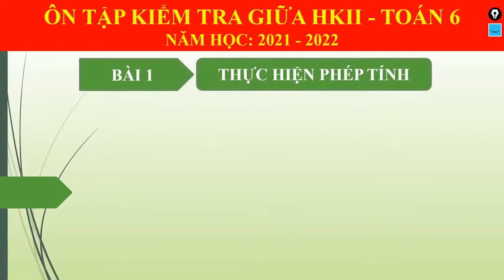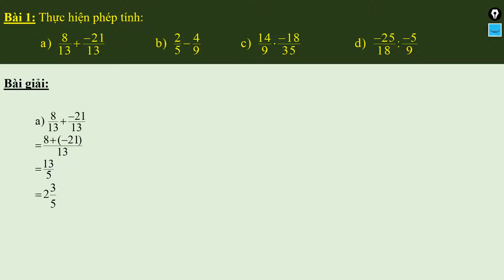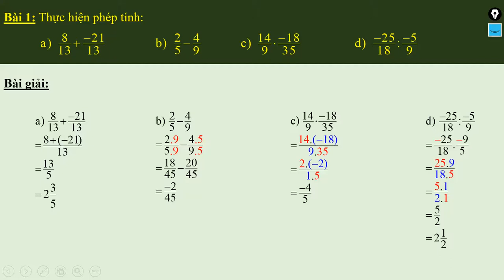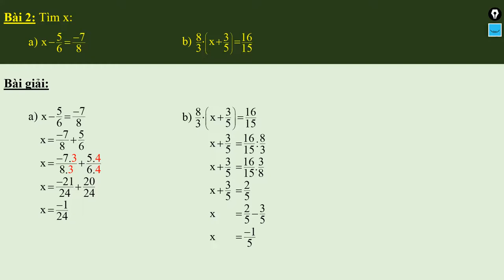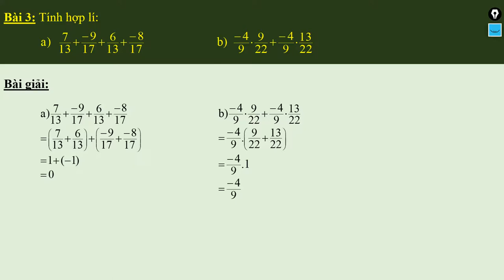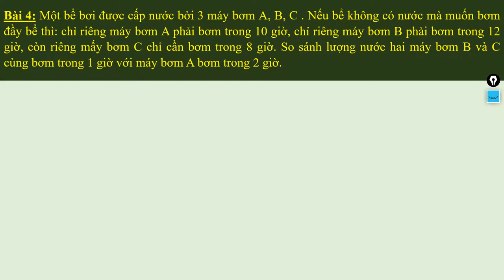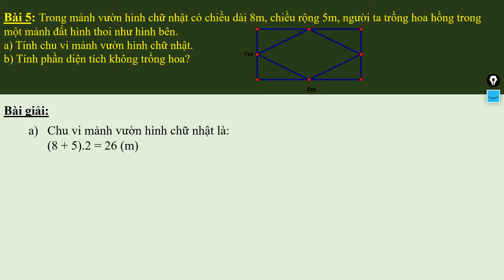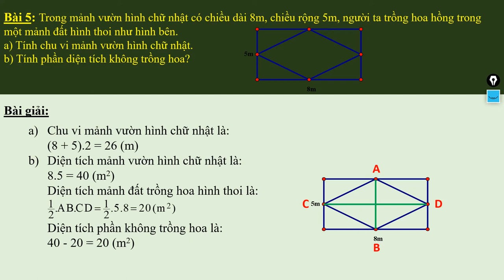TOÁN 6 - ÔN TẬP KIỂM TRA GIỮA HỌC KỲ 2 (2021-2022)